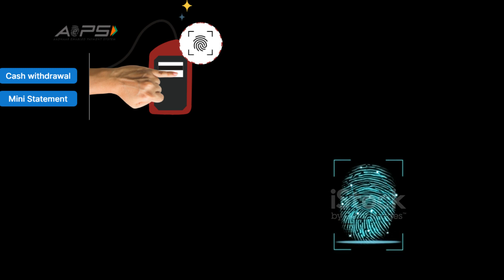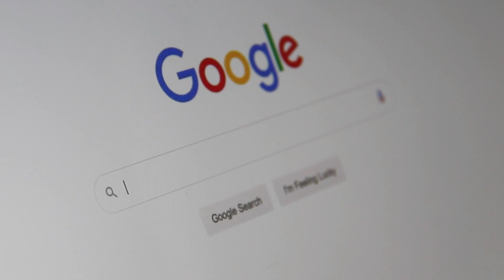Best AEPS Portal 2024 | aeps id kaise le | aeps id free me kaise le 2024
Important Update For You 💡

scarch keywords
instant pay id kaise banaye
aeps id kaise le
aeps money withdrawal without fingerprint
aeps pe id kaise banaye
instant pay aeps registration
finger device new update
Urgent Video: Uidai NPCI
Spice Money AEPS Big Update
l1 device kya hai
morpho l1 device
L0 फिंगर प्रिंट डिवाइस किस डेट को बंद होगा

01:50 new L1 device

About -
Hello Guy's
 Welcome To Your Channel hear all Kinds of Technical vip Video Hindi  are Uploaded. We will try to Updates you by regular Video so stay  with us. Love You All

Thanks For Visiting Our Channal

i am Munna Alam
From - Pothia Kishganj B/R Near Ramganj W/B